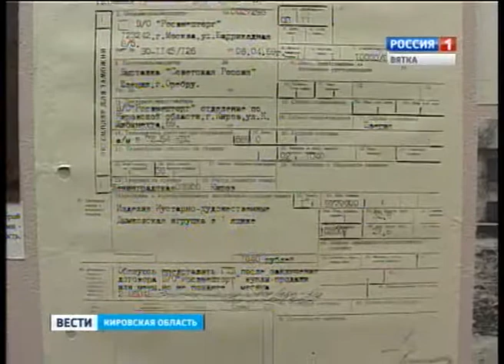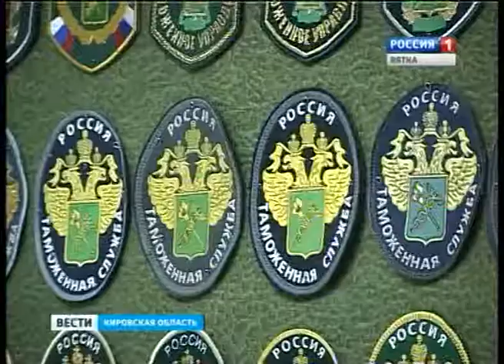Музей таможни (ГТРК Вятка)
Двести фуражек правоохранительных органов со всего мира хранится в музее кировской таможни. Уникальную коллекцию собрал ветеран таможенной службы Андрей Перваков. По количеству экспонатов она занимает второе место в России. Теперь необычный музей посещают дети.